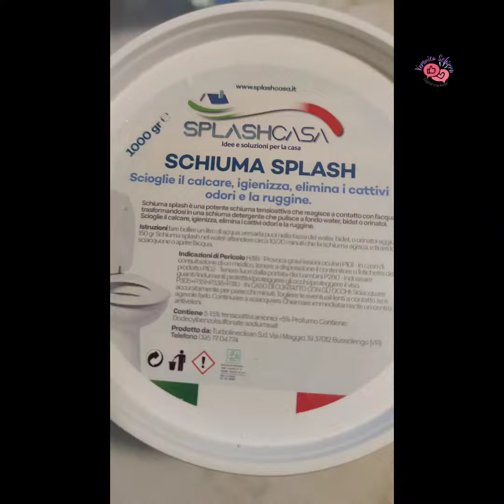Come pulire il gabinetto e igienizzare con schiuma Splash